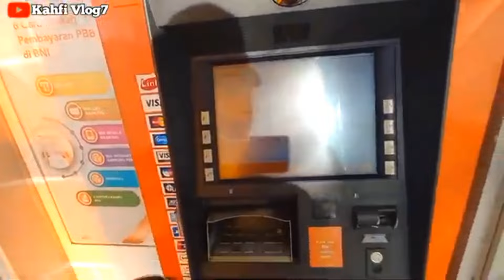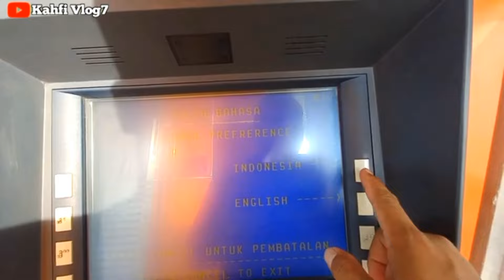CEK SALDO BLT MITIGASI 600RB PAGI HARI INI 24 JUNI 2024 LANGSUNG DI MESIN ATM BNI ADA SALDO MASUK?